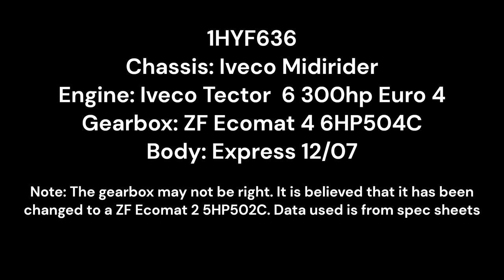The Sounds of 1HYF636 (Sad ZF)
Luckily it came back and was able to be recorded with sound. it did not sound healthy and there was a like metal rattle. Hopefully it has minimal effect on the recording.